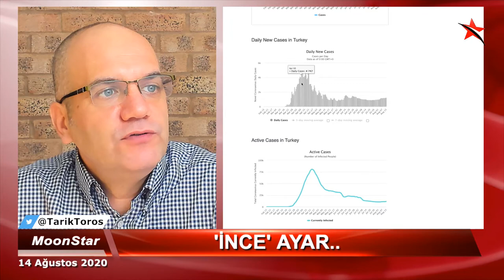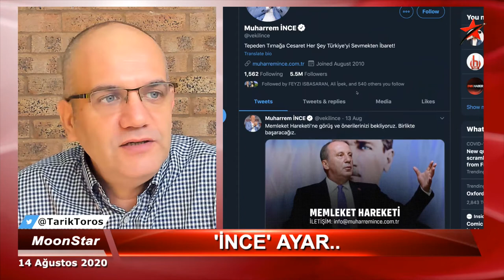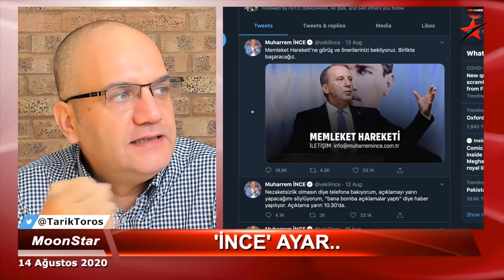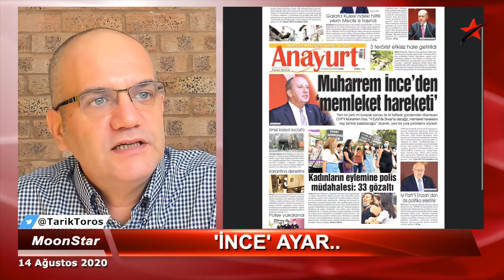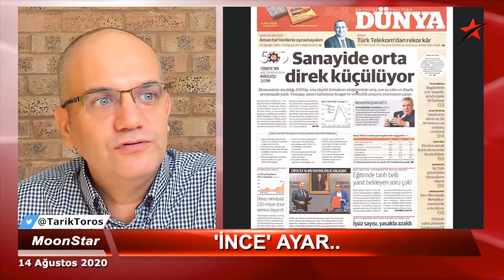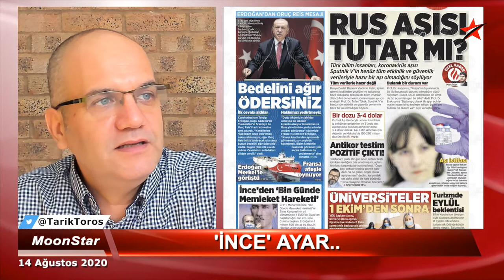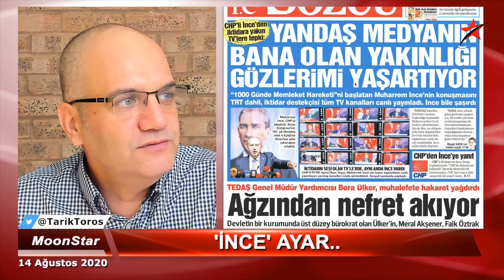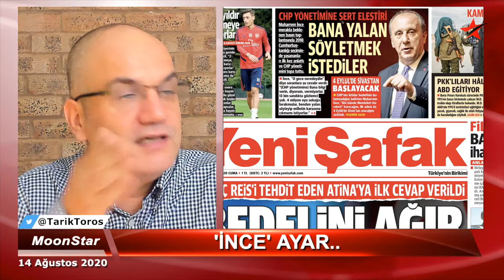İnce talimatla canlı verildi; o bitirmeden Erdoğan başlamadı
14 Ağustos 2020

-Muharrem İnce olayı..
-Açıklamasını neden tüm kanallar canlı verdi..?
-Erdoğan neden bekledi..?
-İnce, canlı yayınlara ne tepki verdi..
-İletişimini nasıl kuruyor..?